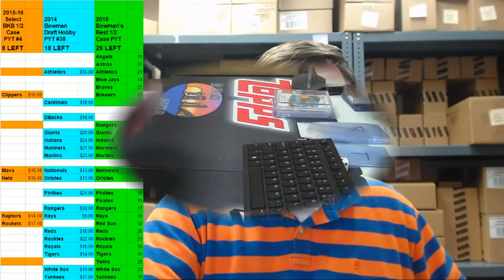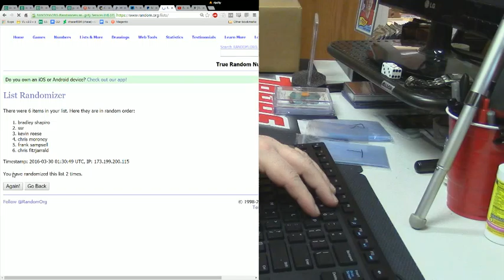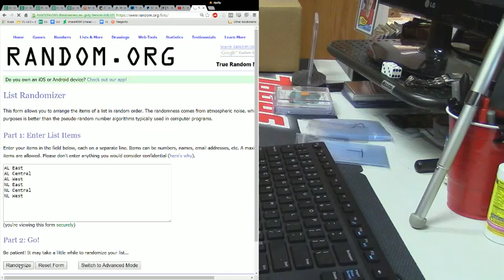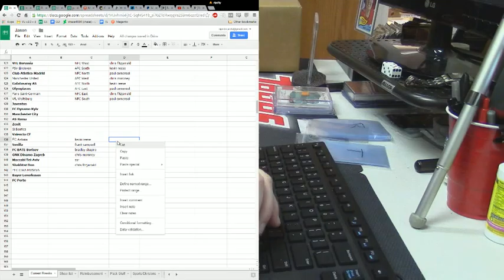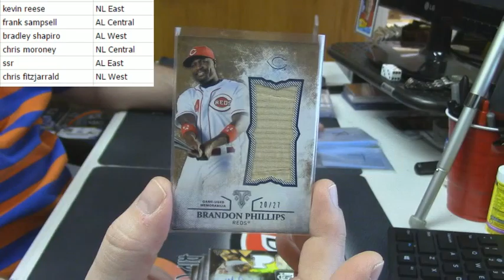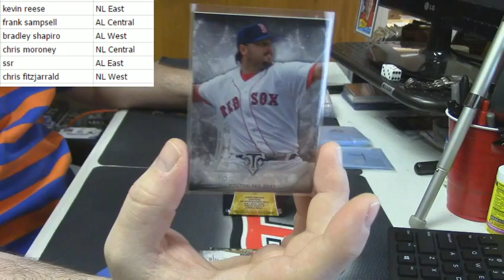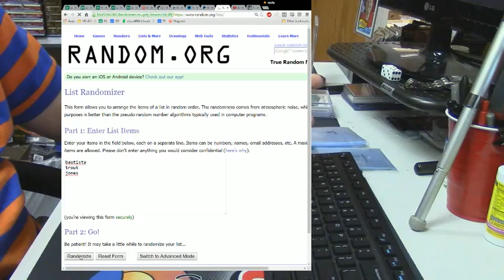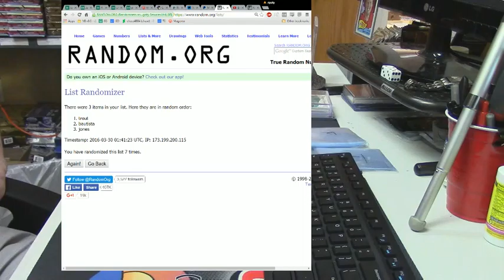2015 Triple Threads Baseball Random Divisions